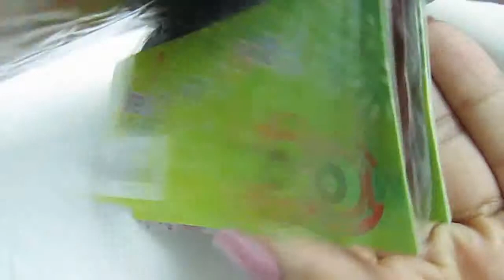مناكير الريش الطبيعي,,,feathers nails,,,